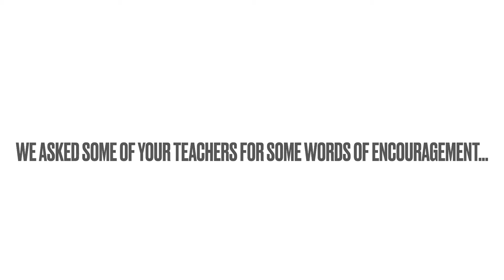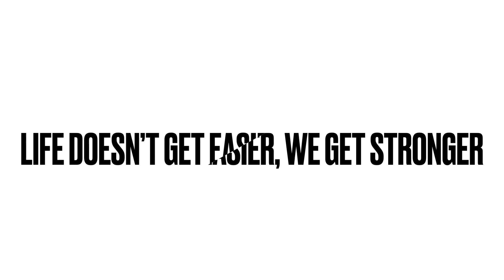Teacher Messages Jan 2021